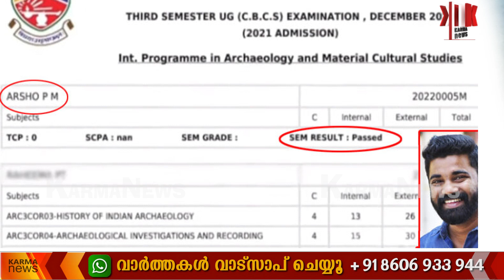സഖാവായാൽ പരിക്ഷ എഴുതാതെ തന്നെ പാസാകും - ഇത് കേരളത്തിലെ സിപിഎം നയം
മഹാരാജാസ് കോളജിൽ പരീക്ഷ എഴുതാത്ത എസ്എഫ്‌ഐ സംസ്ഥാന സെക്രട്ടറി സെമസ്റ്റർ റിസൾട്ട് വന്നപ്പോൾ പാസായി - SFI നയം വിവാദത്തിലേക്ക്